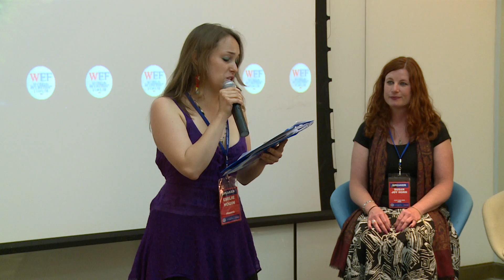WEF 2016 Parallel Session 17 May 2016 Hall No 9 at 12 00 to 1 00 PM Part 2